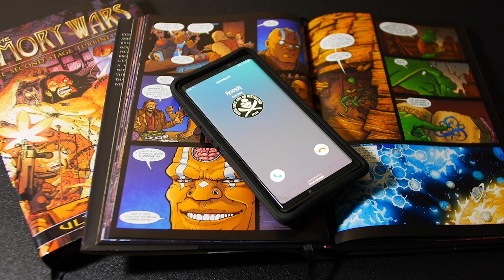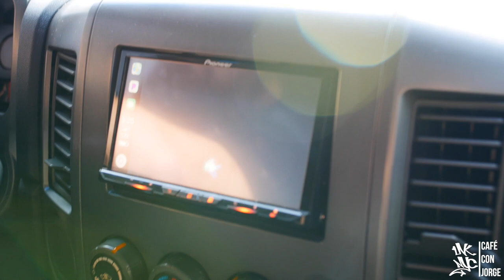Caveman & Cambria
I purchased a box of Caveman Coffee,  shared it with a few of my friends to get their take on it. We also went to see Coheed and Cambria at the Greek Theater. They are my favorite band of all time, so much so that I would love to someday work with them.

Use code: CAVEMAN

This Vlog was shot with a
Lumix G7
Rokinon 12mm
Sigma 18-35